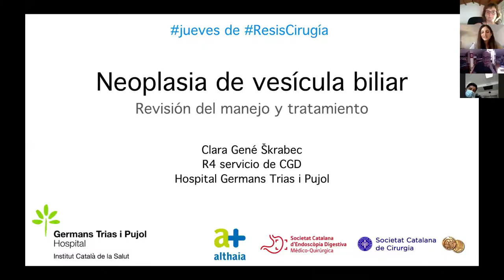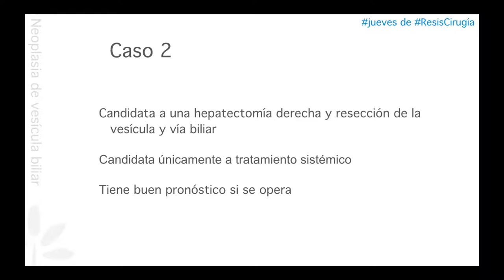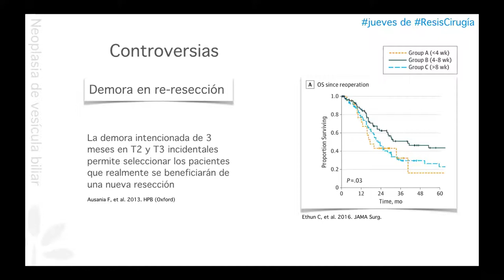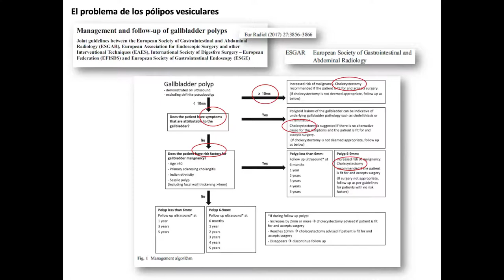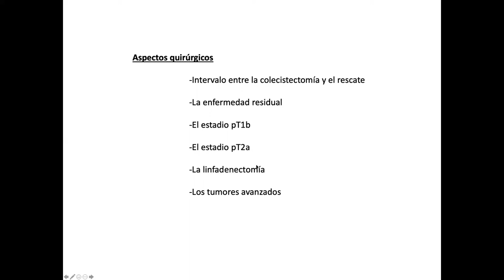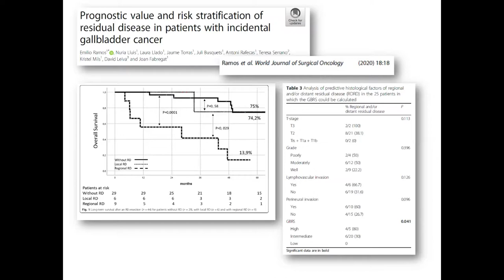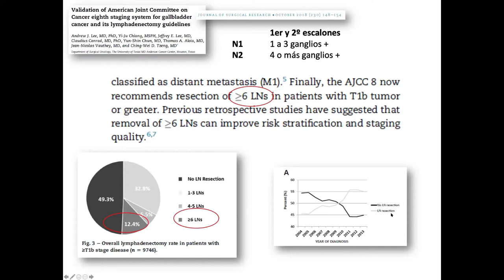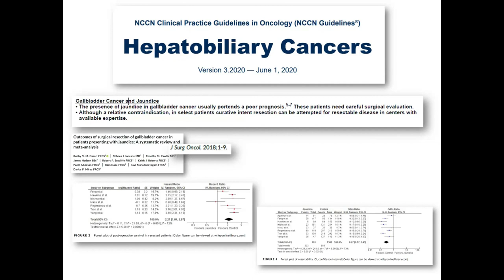Tratamiento de la neoplasia de vesícula biliar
25 de junio de 2020.

Clara Gené Skrabec R4 del Hospital German Trias I Pujol.

Experto: Dr. Emilio Ramos Rubio. Hospital de Bellvitge.